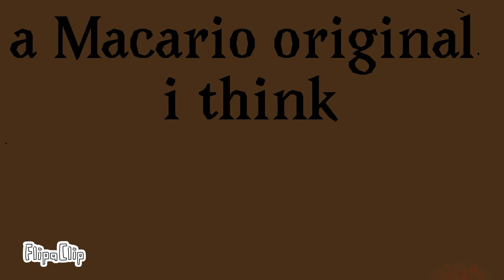through the chasm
JJJreact